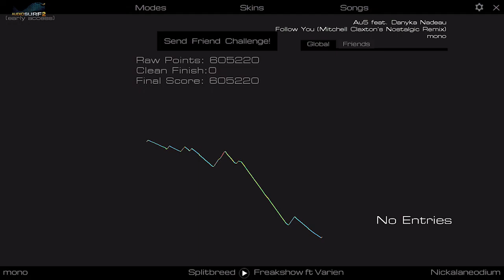Audiosurf 2: Au5 - Follow You (Mitchell Claxton's Nostalgic Trance Remix) [Mono]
Artist Name: Au5 (Austin Collins), featuring Danyka Nadeau, remixed by Mitchell Claxton
Genre: Trance
Video Link: N/A

Game Mode: Mono
Skin: Nickalaneodium

I will try to post the very first complete run I do without hitting a gray and collecting a near perfect amount of colored blocks. Mono is about getting the biggest cluster as possible, as frequently as possible. Collecting every single block is not always the best strategy, as such I will not collect every block, all the time. Grays do not count against you anymore, but they do hinder your score. Powerup pellets should be collected to double the board's score.

I'm an experienced Audiosurf 2 player. Forgive me for any errors, I am not perfect. I am trying to learn how to play the game in the most effective and entertaining way.

*Please note that the music used is not that of my own, if you have any copyright issues please PM me, I would be more than happy to oblige to any and all requests.*